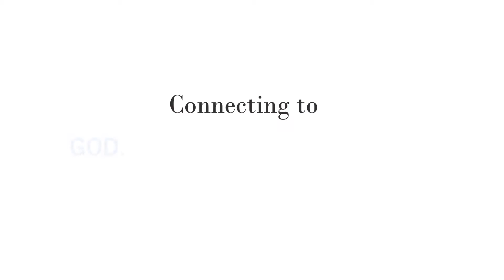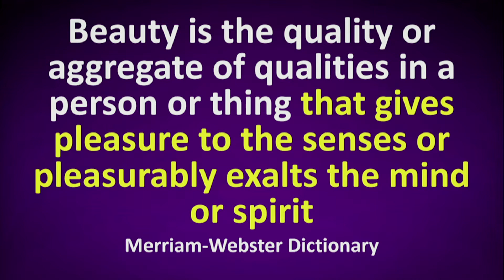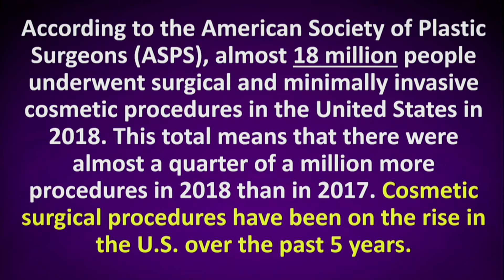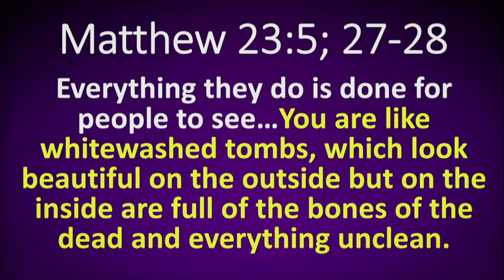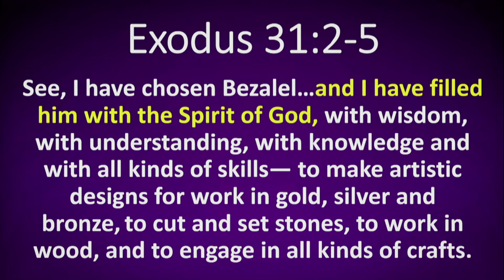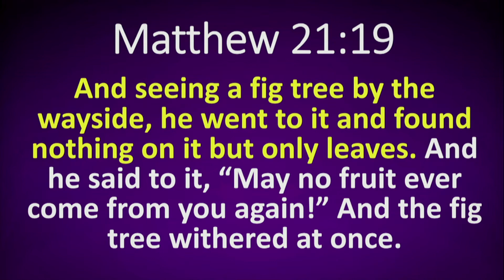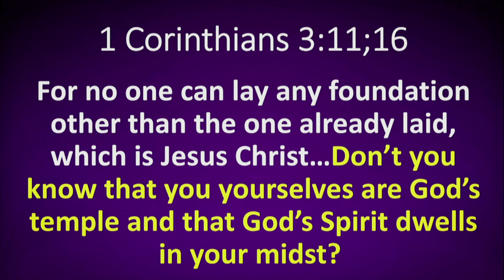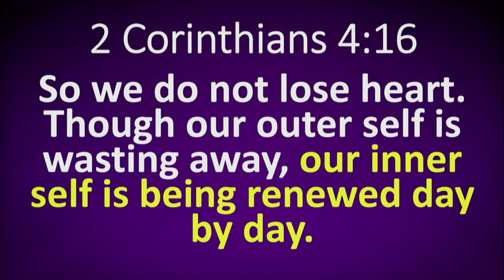Standing Up In a Falling World: Beauty